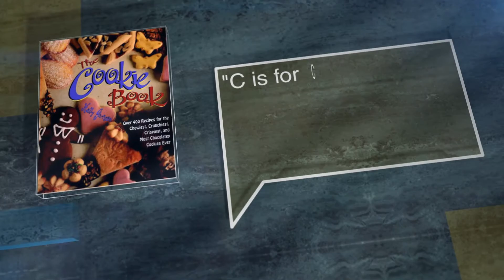The Cookie Book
Over 400 recipes for the chewiest, crunchiest, crispiest, and most chocolatey cookies ever!

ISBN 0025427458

Author:
Holly Garrison

Publisher:
Wiley

Rank: 85 (11)
- GoodReads: 4 (7)